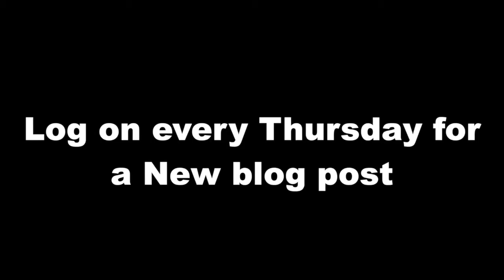My Level is Next: Blog 179 - Interview - Taylor Mallory - LevelNextMusic.com